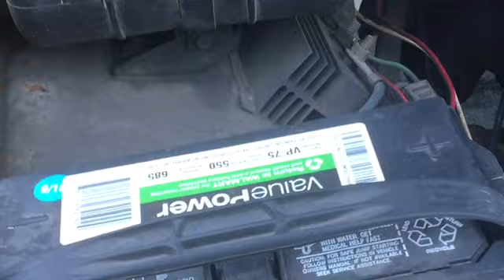ON MY WAY DOWN😂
Really I think the Scrap life is nothing more than the road to hell
And if he was as if the transmission cooler ruptured inside the radiator